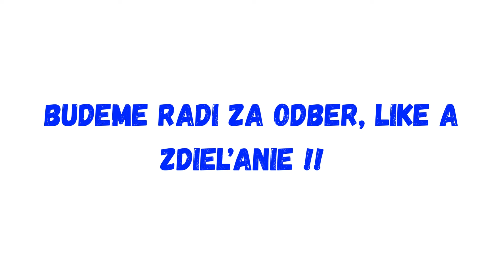Moralizovanie nad Ficovým prejavom si neodpustila ani Čaputová !!!